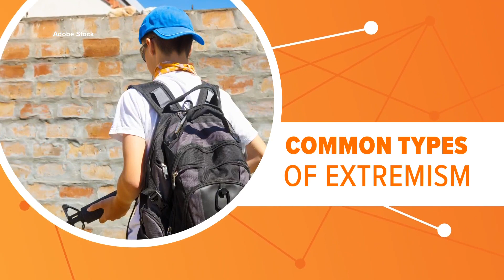US mass killings linked to extremism spiked over last decade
The number of U.S. mass killings linked to extremism over the past decade was at least three times higher than the total from any other 10-year period since the 1970s, according to a report by the Anti-Defamation League.

The report, provided to The Associated Press ahead of its public release Thursday, also found that all extremist killings identified in 2022 were linked to right-wing extremism, with an especially high number linked to white supremacy. They include a racist mass shooting at a supermarket in Buffalo, New York, that left 10 Black shoppers dead and a mass shooting that killed five people at an LGBT nightclub in Colorado Springs, Colorado.